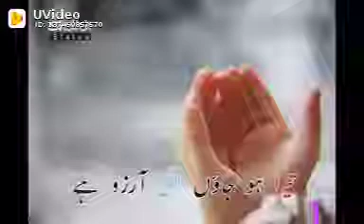TERA HOJAWON ITNI AARZO HAI || BADALDE MERA RASTA MERA DIL BADALDE